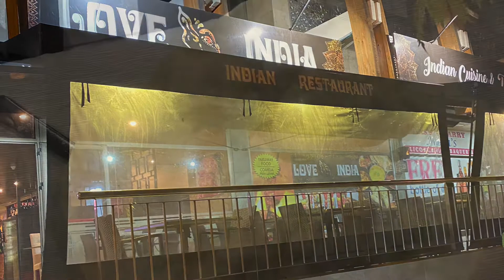Tenerife August 2020 - Love India - passarella Centre - Los Cristianos